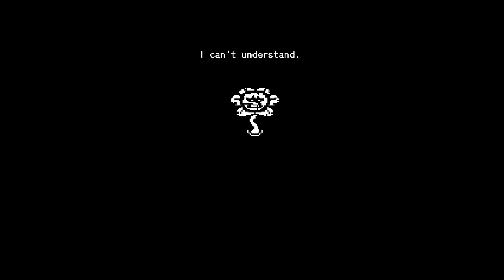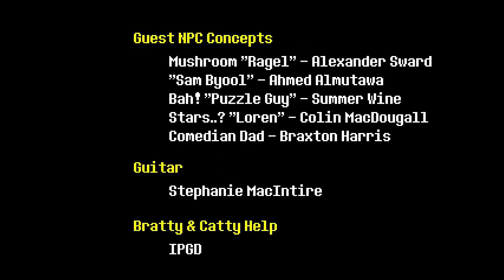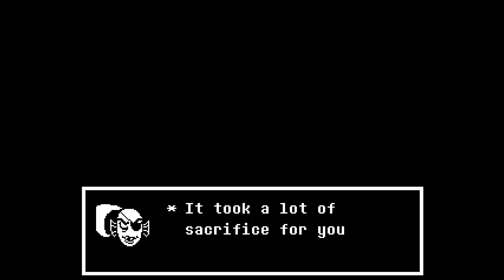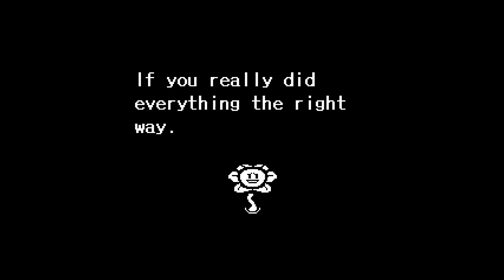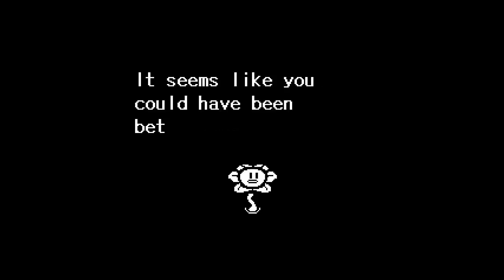Undertale with Gaby Part 28